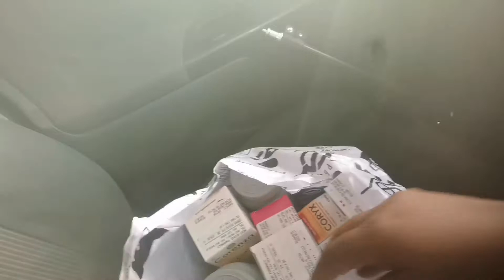Vlog week in my life, see what I get myself up to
few day waking up early and driving 40Km everyday.